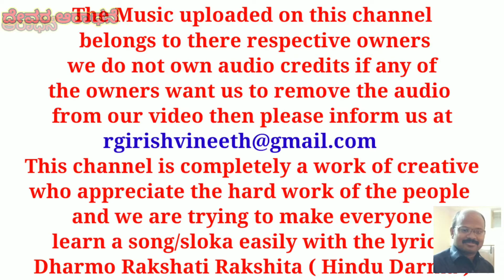Puri Jagannath ashtakam in Kannada lyrics ಪುರಿ ಜಗನ್ನಾಥ ಅಷ್ಟಕಮ್ ಕನ್ನಡದಲ್ಲಿ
Puri Jagannath ashtakam in Kannada lyrics
ಪುರಿ ಜಗನ್ನಾಥ ಅಷ್ಟಕಮ್ ಕನ್ನಡದಲ್ಲಿ

in the voice of sir Swarupa Damodara Das